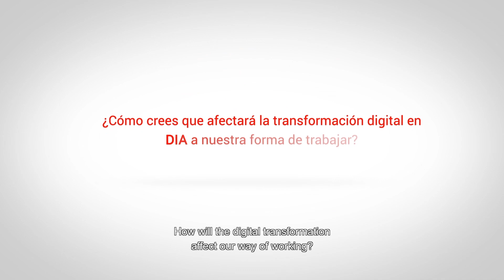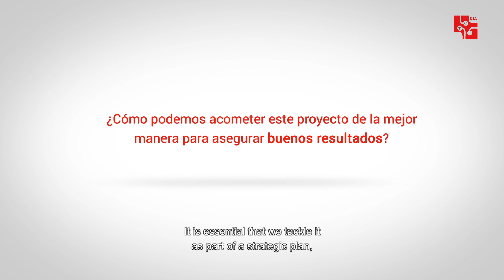Nuevas formas de trabajo en entornos digitales_Entrevista_Carlos Guinea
Carlos Guinea desempeña su labor en el departamento de tecnología de DIA Group, desde el cual lidera diversas iniciativas de transformación organizacional. Con él reflexionaremos acerca de cómo la transformación digital cambia nuestra manera de trabajar. La movilidad y trabajos en entornos multi-dispositivo y multisistema, la accesibilidad a la información, la colaboración social y comunicaciones unificadas y la simplicidad y eficiencia que optimicen las inversiones.